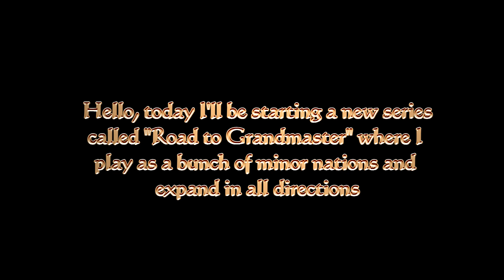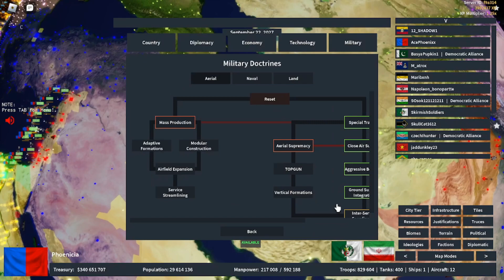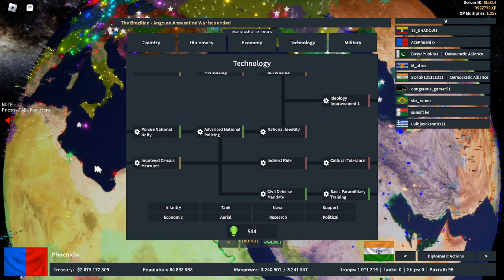Lebanon and Greece restore their former glory | Rise of Nations Road to Grandmaster 1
Lebanon and Greece form Phoenicia and Byzantium, restore their ancient glory and show the world that they are still a force to be reckoned with.
Let me know if you guys enjoyed the video and leave any suggestions down in the comments below.